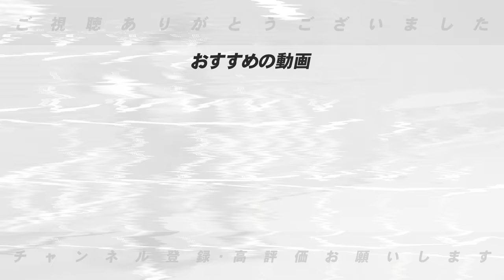【中間発表‼︎】セリーグは巨人西舘・石田・度会の争いか？パリーグは川村と武内の争い？優勝すると〇〇の可能性も！現時点で新人王候補選手について語ります！【プロ野球】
○取材していただきました↓
【前半】